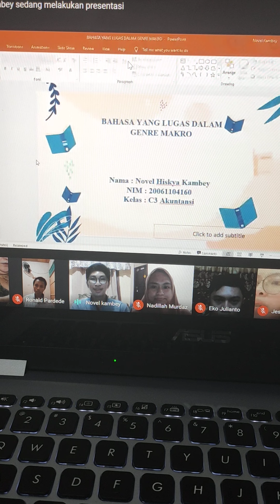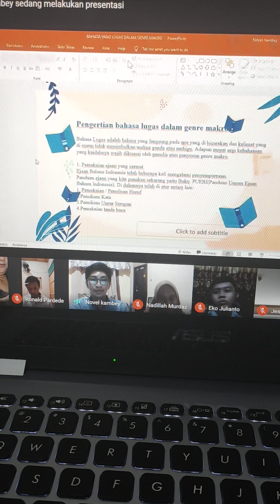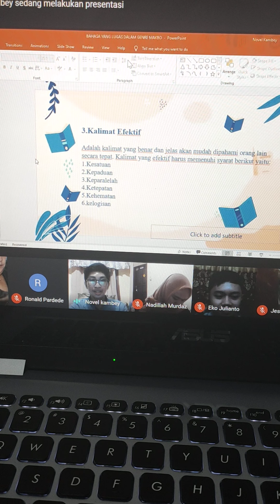C³/AKUN²⁰/BAHASA YANG LUGAS DALAM GENRE MAKRO MOD². Novel~K